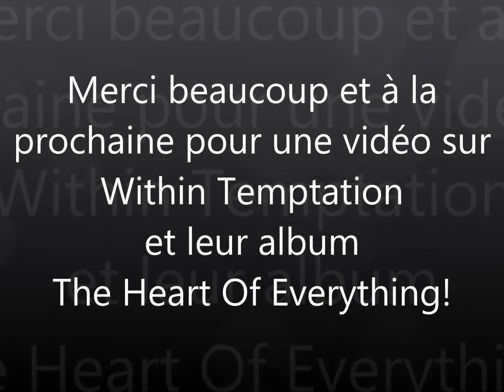Of Monsters And Men, un groupe émergent!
Viens découvrir ou en apprendre plus sur le groupe islandais Of Monsters And Men! Extraits musicaux et informations s'y trouvent!

Chaîne de B3N STUDIO L'ami de mon cousin :)!
Chaîne de The0pTiKz Mon cousin :)!